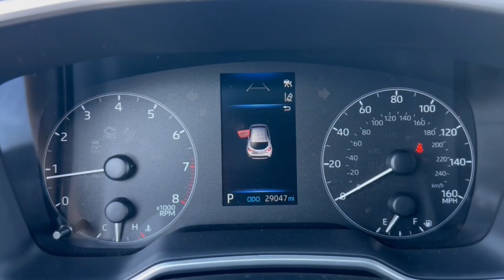2023 Toyota Corolla Phoenix, Glendale, Peoria, Sun City, Surprise, AZ P3202492P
JTND4MBE0P3202492 Classic Silver Metallic Used 2023 Toyota Corolla SE available in Phoenix, Arizona at Bell Road Toyota. Servicing the Glendale, Peoria, Sun City, and Surprise, AZ area.

32/41 City/Highway MPGSilver 2023 Toyota Corolla Hatchback SE FWD CVT 2.0L I416 10-Spoke Aluminum Wheels 4-Wheel Disc Brakes 6 Speakers ABS brakes Air Conditioning Alloy wheels AM/FM radio: SiriusXM Auto High-beam Headlights Automatic temperature control Brake assist Bumpers: body-color Compass Delay-off headlights Driver door bin Driver vanity mirror Dual front impact airbags Dual front side impact airbags Electronic Stability Control Emergency communication system: Safety Connect (up to 10-year trial subscription) Exterior Parking Camera Rear Fabric Seat Trim Four wheel independent suspension Front anti-roll bar Front Bucket Seats Front Center Armrest Front reading lights Heated door mirrors Illuminated entry Knee airbag Leather Shift Knob Leather steering wheel Low tire pressure warning Occupant sensing airbag Outside temperature display Overhead airbag Overhead console Panic alarm Passenger door bin Passenger vanity mirror Power door mirrors Power steering Power windows Radio data system Radio: 8 Toyota Audio Multimedia Rear anti-roll bar Rear seat center armrest Rear side impact airbag Rear window defroster Rear window wiper Remote keyless entry Security system Speed control Speed-sensing steering Split folding rear seat Spoiler Sport Front Seats Steering wheel mounted audio controls Tachometer Telescoping steering wheel Tilt steering wheel Traction control Trip computer Turn signal indicator mirrors and Variably intermittent wipers.Price does not include dealer installed accessories tax title license or $595 dealer doc fee. Please call for availability.